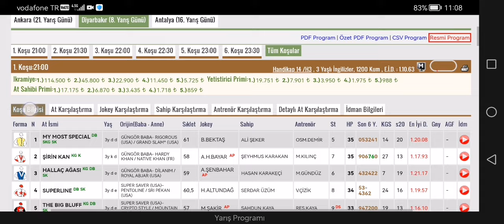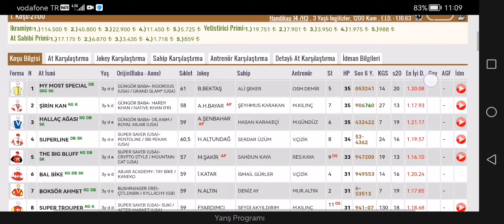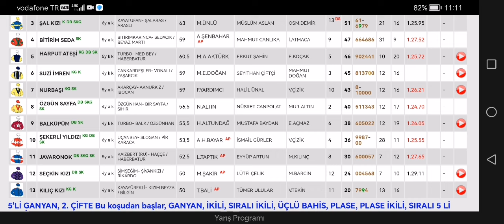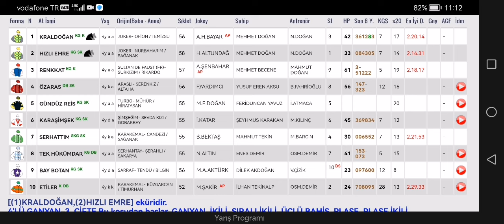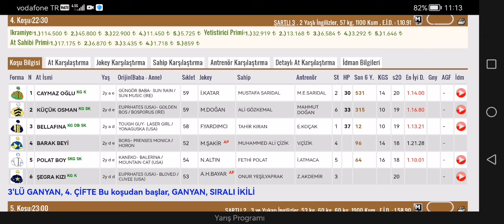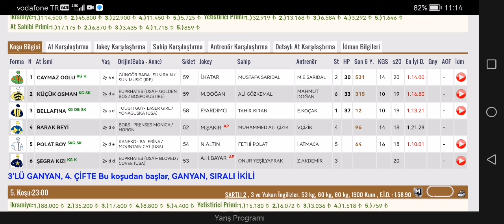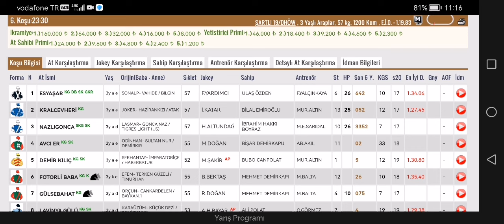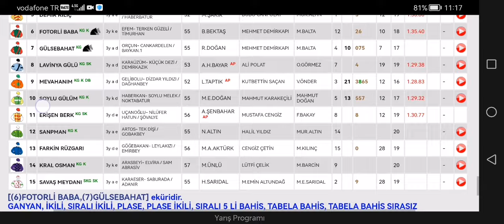8 Haziran 2024 Cumartesi Diyarbakır at yarışı tahminleri Diyarbakır altılı ganyan tahminleri